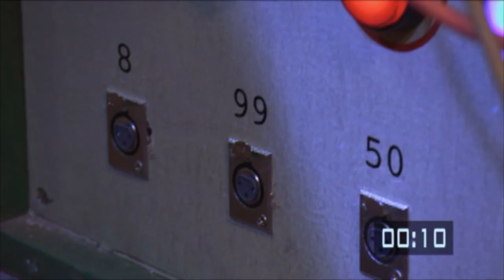Canning Conveyor - Crystal Maze with Richard Ayoade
One of our conveyors features here in the hit game show Crystal Maze hosted by Rochard Ayoade.

For more information about our conveyors for use in film, television and theatre productions contact Andrew Canning at or go to our